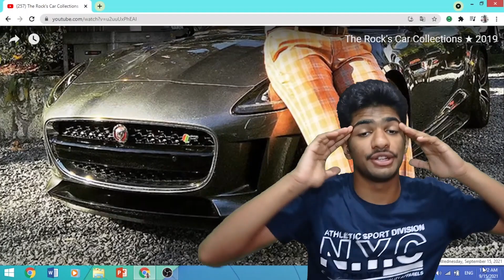Try just to laugh to the dwayne Johnson car collection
Remember
SUB your channel
LIKE your video
and comment your recommends that how I can make better videos for you